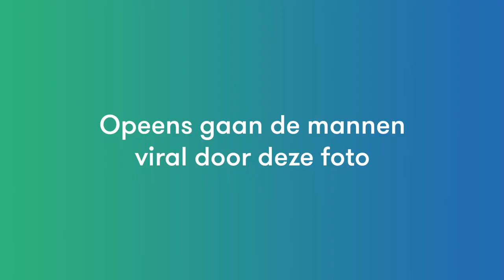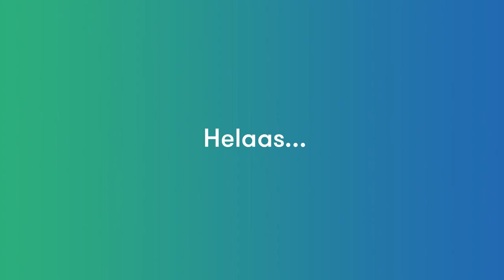Samen voor Goud #2 - De Oranje waterpolomannen op de Universiade in Taiwan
Als trotse hoofdsponsor van de Nederlandse waterpolomannen volgen wij 3 van 'onze' spelers in aanloop naar de Spelen van 2020: aanvoerder Robin Lindhout, keeper Eelco Wagenaar en talent Bilal Gbadamassi!

In deze tweede aflevering: een verslag van de Universiade in Taiwan, waar de mannen een toernooi spelen en uiteindelijk 7e worden. In vijf minuten krijg je een kijkje in de keuken en zie je zowel vreugde en teleurstelling.